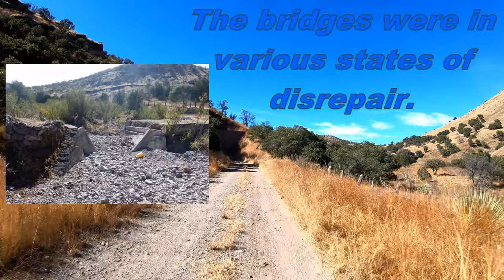Chihuahua 2022: The Mexico Northwest Railway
I rode an abandoned railbed from Mata Ortiz to Babicora in Chihuahua.

This video may not be monetized in any manner.